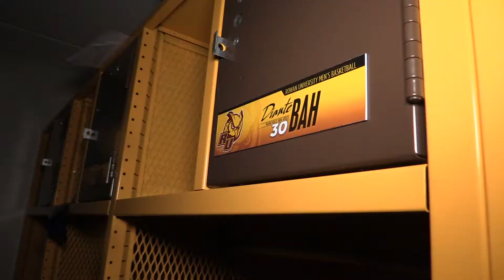2019 Rowan Men's Basketball | "What Do You See?"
The Profs enter the NJAC Championship Tournament as the second seed.